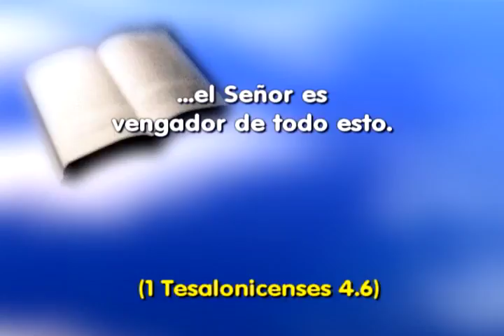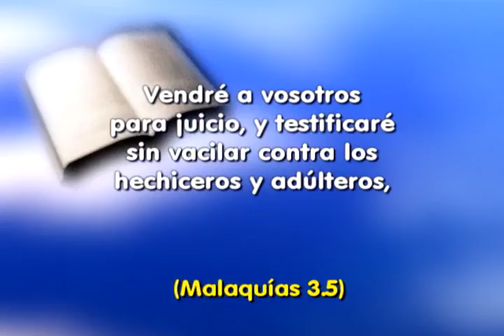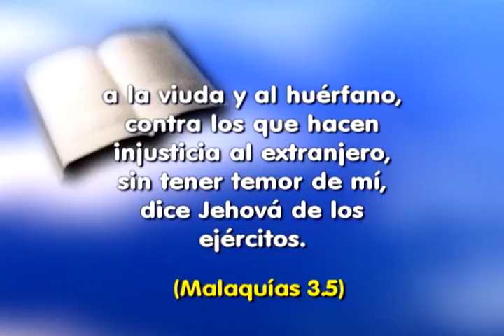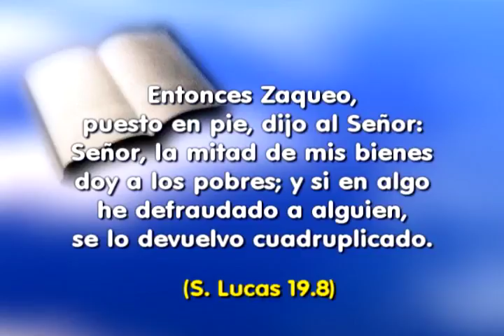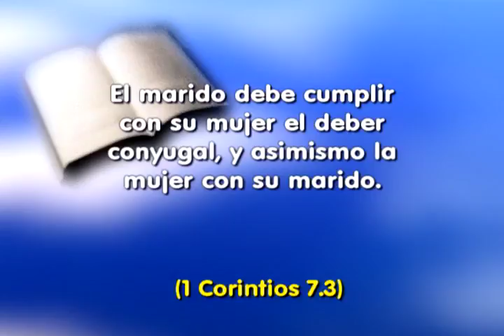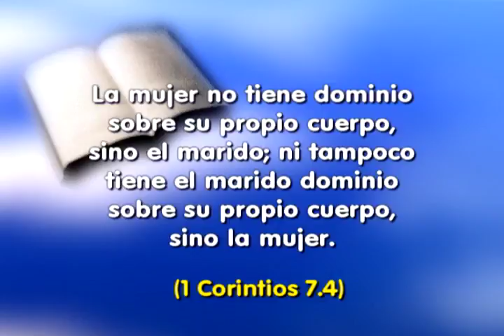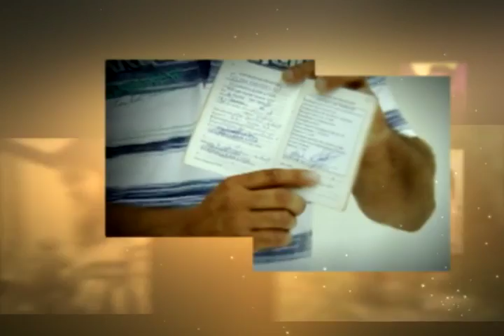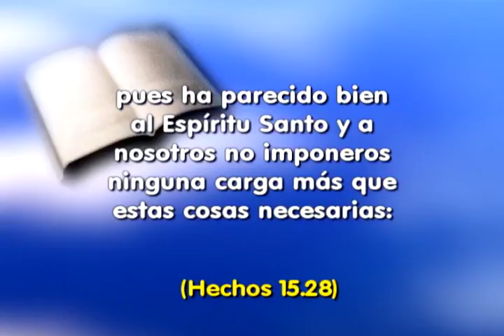SHOW DE LA FE 936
"1 Tesalonicenses - que ninguno agravie ni engañe en nada a su
hermano, porque, como ya os hemos dicho y testificado,
el Señor es vengador de todo esto."